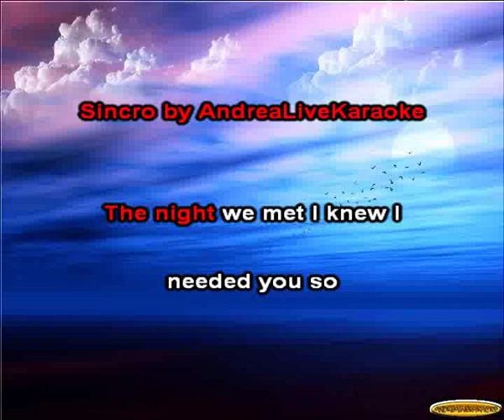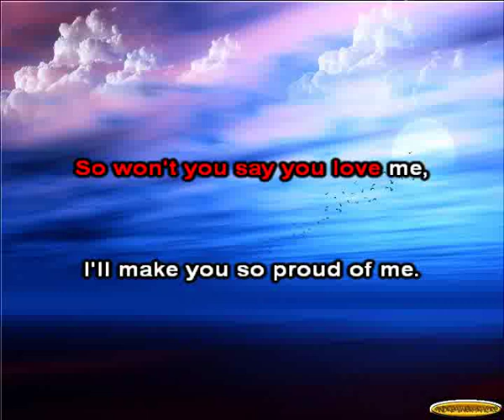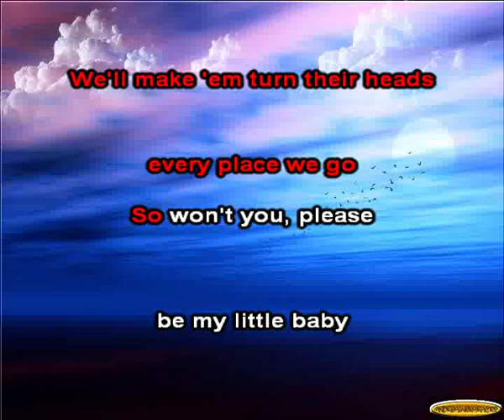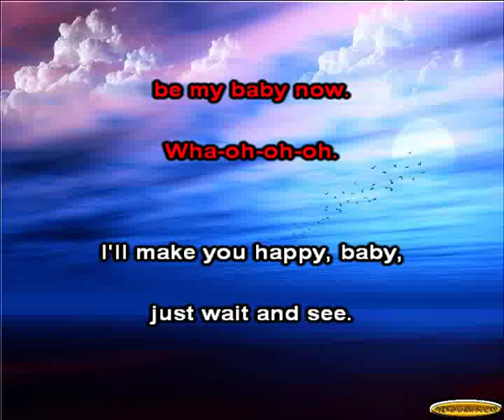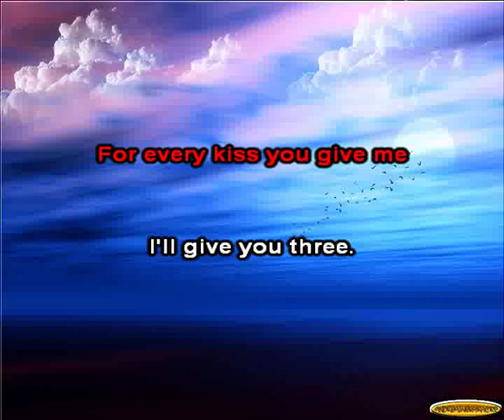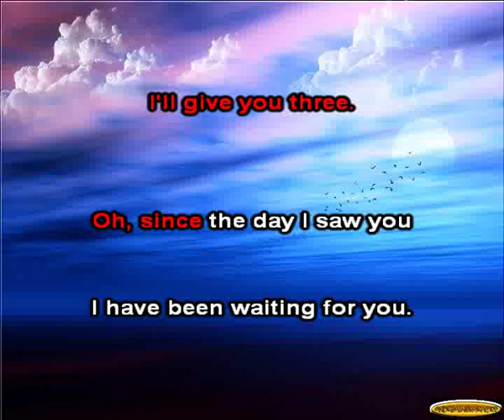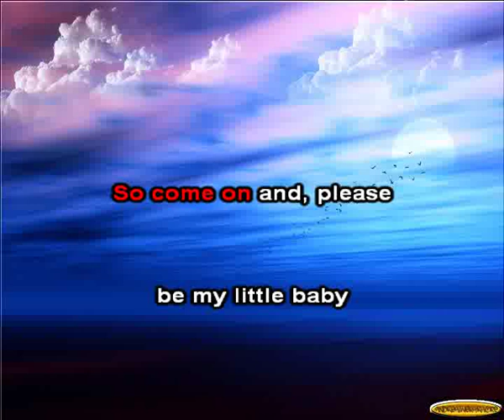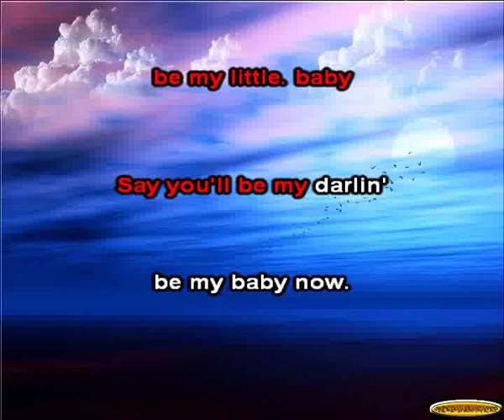The Ronettes - Be my baby -karaoke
La mitica canzone del trio "Le Ronettes " onchè colonna sonora del primo Dirty Dancing!!